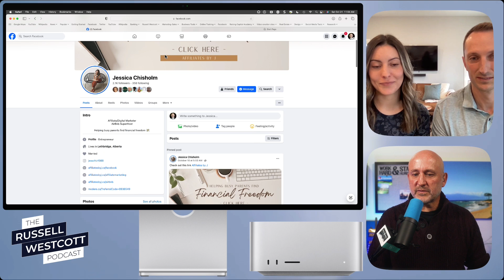Short-Term Rental Success: How To Start And Grow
Real Estate Strategies ♟️ For Busy People; When Your Side Hustles Have Side Hustles.

Meet Dan & Jessica Chisholm; their story is very typical... however their results are anything but ordinary.

The are a busy young Canadian couple building a portfolio of Real Estate properties, all while holding down full-time jobs, running side businesses and raising a young family.

They are busy, but manage to find time to keep the Family first.

You will love this couple and their story will inspire.

🚀  Coaching & Mentoring:
Are you interested in becoming an Elite Real Estate Investor?

What stops people from Real Estate investing success is; fear, lack of motivation and not knowing what to do next. A detailed roadmap and a proven system is critical to overcoming all obstacles you will face in the rapidly changing world of Real Estate investing.

Whether it’s business, sales, sports, or Real Estate Investing the fine line between the top performers and everyone else typically comes down to one thing: access to the best coaches and mentors who provide you invaluable guidance, wisdom and support.

This Channel Runs On Coffee... The team drinks lots of coffee ☕️ 😉.  If you received some value from this or any of the episode, consider buying the team a cup of coffee.

📲 FOLLOW ME ON THE SOCIALS

🆓 FREE CONSULTATION
FREE One-on-One Private Consultations. A FREE Consultation To Help You; Gain Clarity, Establish an Action Plan and Move Forward.

👨‍🦲 ABOUT RUSSELL
Helping Real Estate Investors, Like You; Start, Grow & ScaleThe Real Estate Portfolio Of Your Dreams.  Husband, Father, Real Estate Entrepreneur, Author, Inspirational Public Speaker. Meet Russell at: